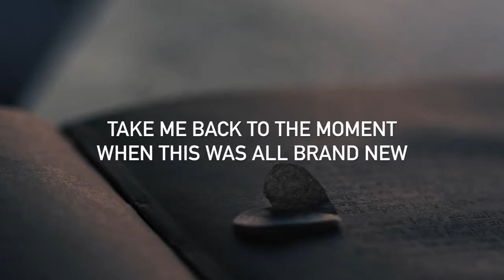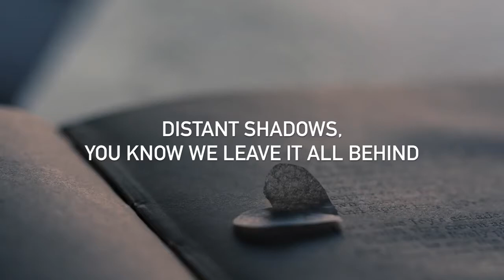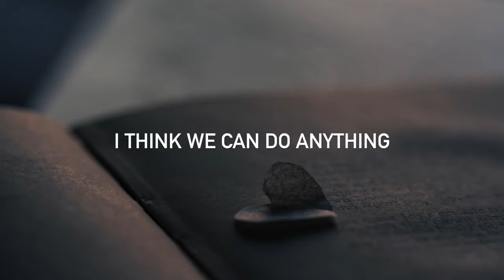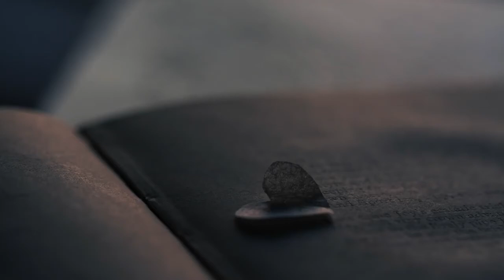heartbeat (Lyrics) -- Jonas Blue ft Gina kushka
Artist: Jonas Blue (ft  Gina kushka)
Song: heartbeat
Release date: 30 mai 2017